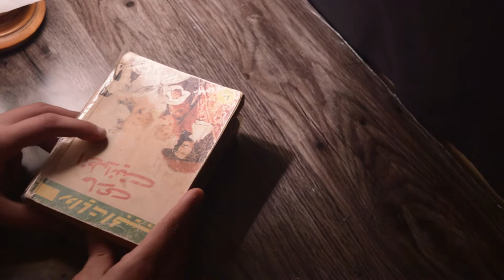Still Life Phootography Tutorial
Very Simple tools
Light Settings
Create location